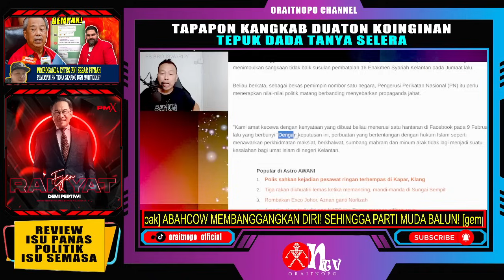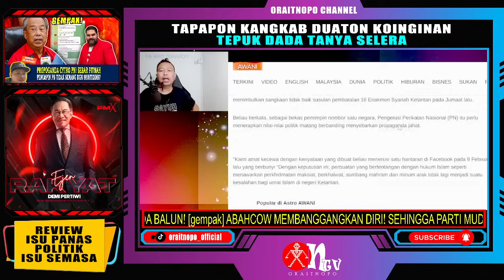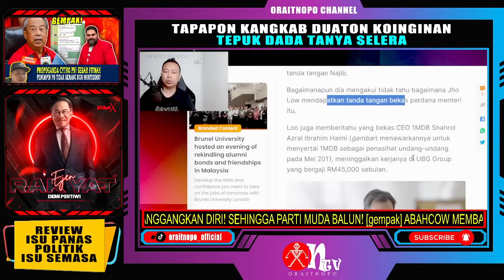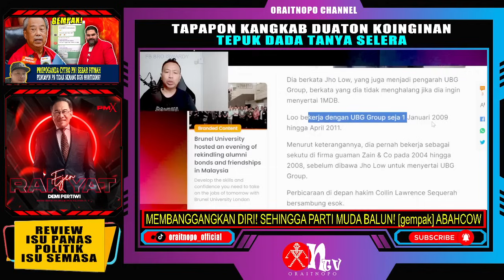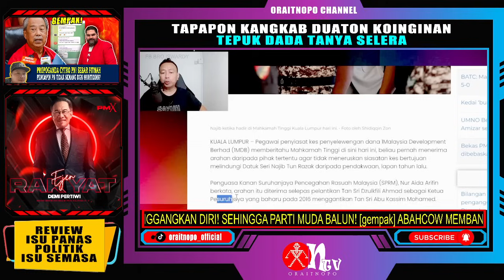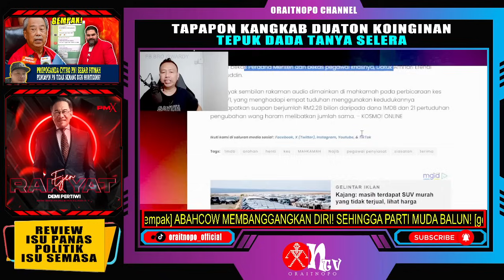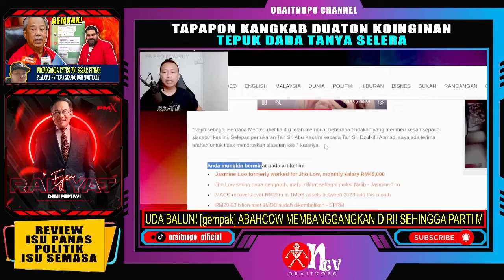ABAHCOW MEMBANGGANGKAN DIRI SEHINGGA PARTI MUDA BALUN DAN SEKOLAHKAN BELIAU!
Sumber Video
FB Bro ISwardy